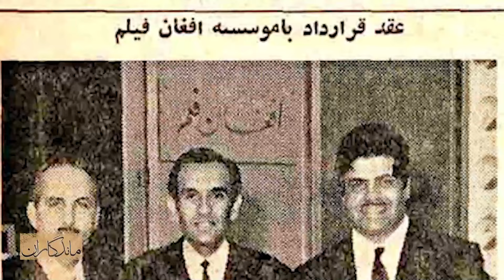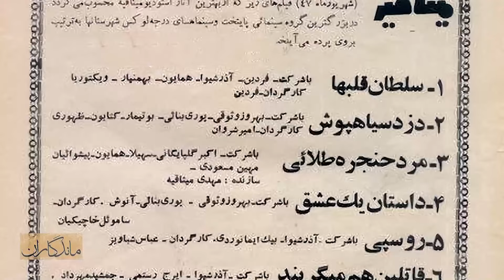ماندگاران سه شنبه 23 مرداد 1403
مهدی میثاقیه - تهیه‌کننده و کارگردان سرشناس سینمای ایران